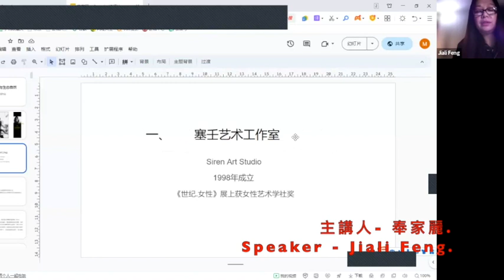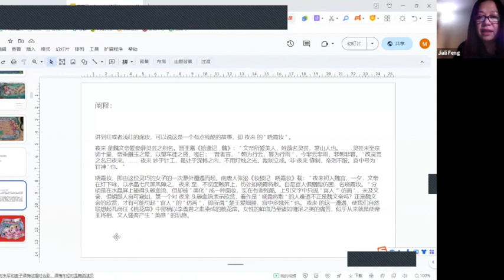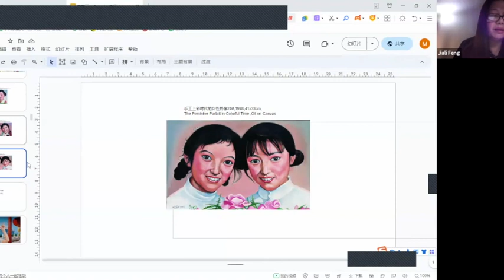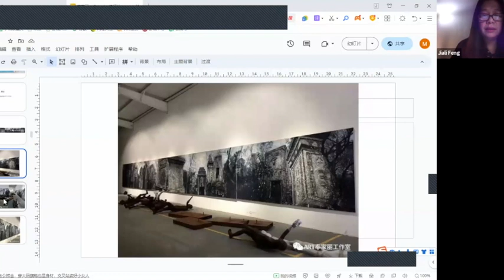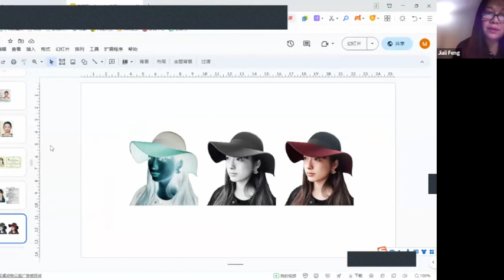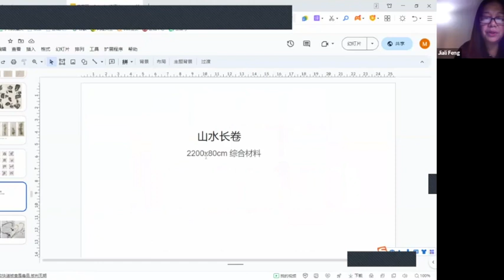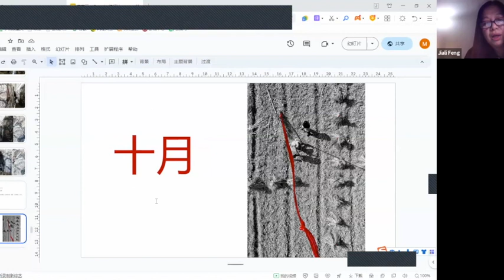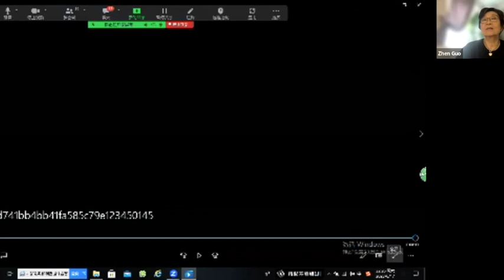CFAA Art Lecture 21 June 17 2023 with Jiali Feng 奉家麗講座61723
Chinese Feminist Artist Alliance (CFAA) Art Lecture 21 June 17 2023 with Jiali Feng and Zhen Guo